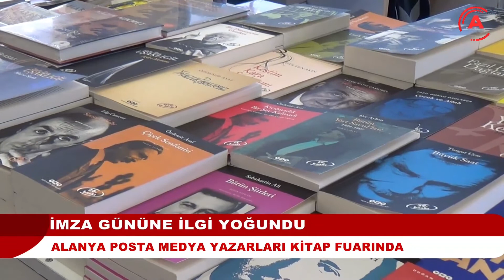ANA HABER BÜLTENİ - 18 ARALIK 2021